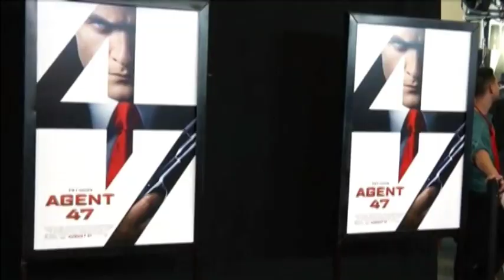5038 FILM-HITMAN-AGENT 47 FAN EVENT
5038 FILM-HITMAN-AGENT 47 FAN EVENT